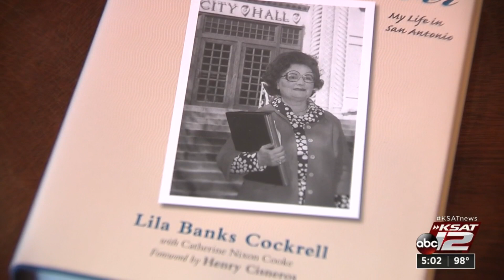Henry Cisneros remembers former San Antonio Mayor Lila Cockrell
Former San Antonio Mayor Henry Cisneros said Thursday that he will deliver the eulogy at a memorial service for former San Antonio Mayor Lila Cockrell, who died Thursday.